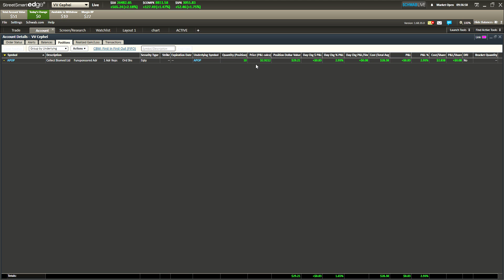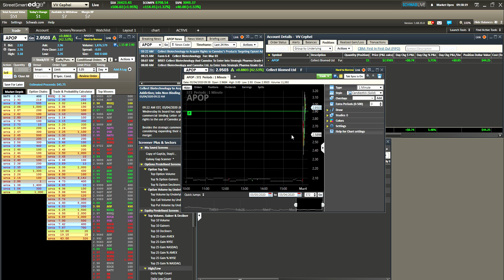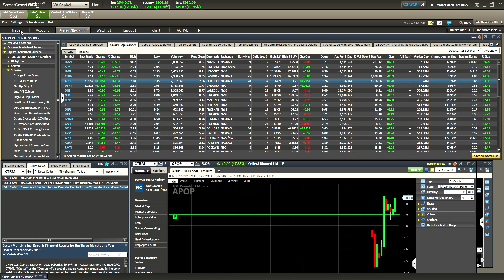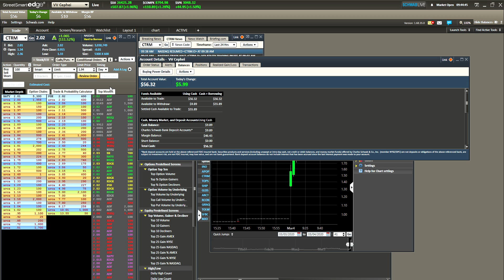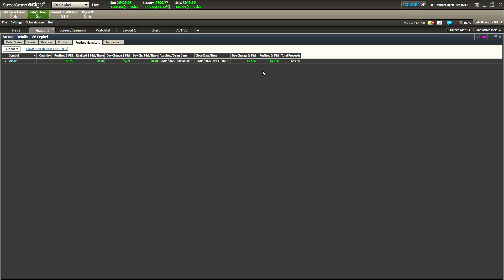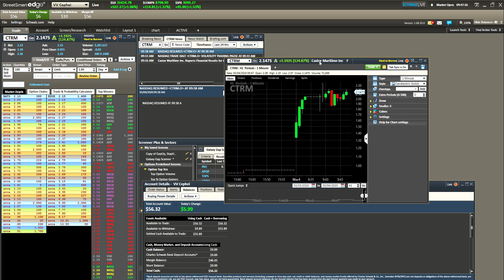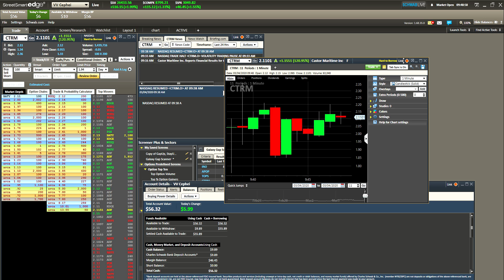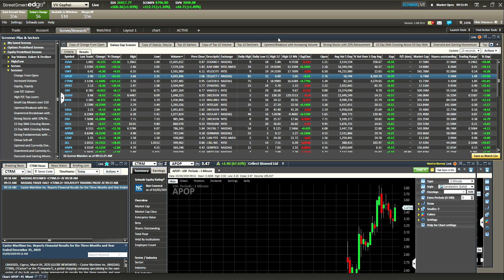Live Trading $APOP Made 13% in 20 minutes Daytrading on Charles Schwab